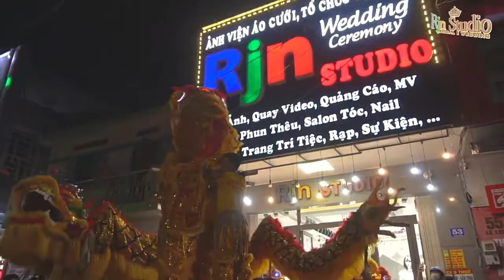TRUNG THU PHÚ YÊN 2020, LÂN CHÙA BẢO LÂM, LÊN THANG TRE TRUYỀN THỐNG, ĐỈNH NHẤT TUY HÒA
LÂN CHÙA BẢO LÂM, LÊN THANG TRE TRUYỀN THỐNG,ĐÌNH ĐÁM, ĐỈNH NHẤT TUY HÒA, TRUNG THU PHÚ YÊN 2020.
Thực hiện: RJN_STUDIO 53 Lê Lợi, Tuy Hòa, Phú Yên